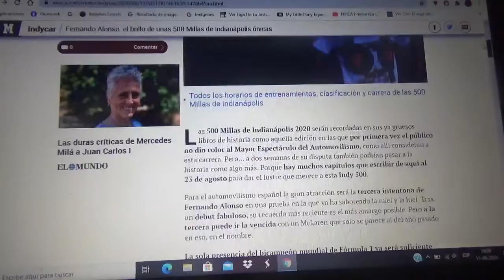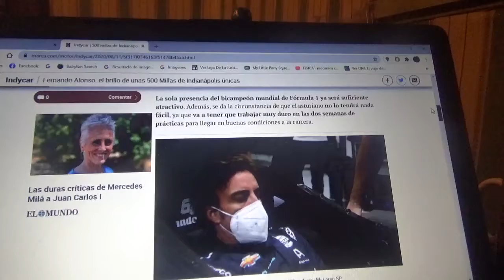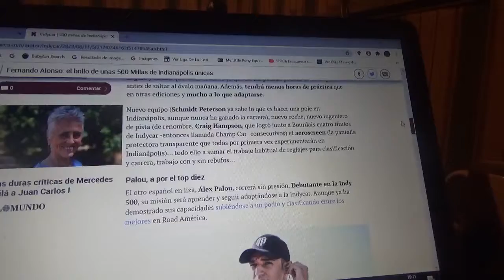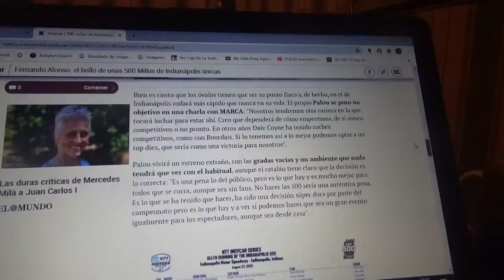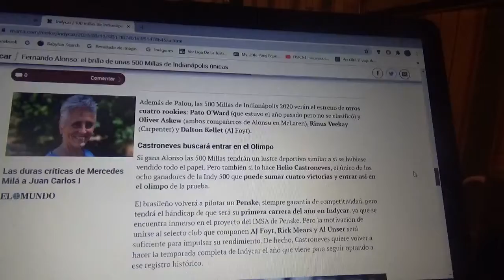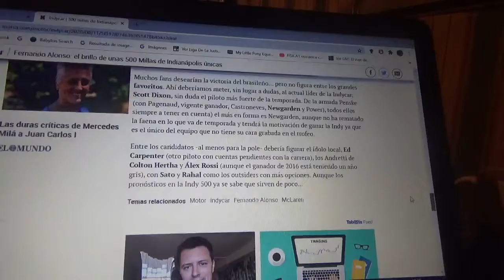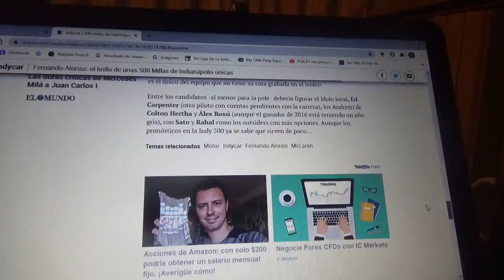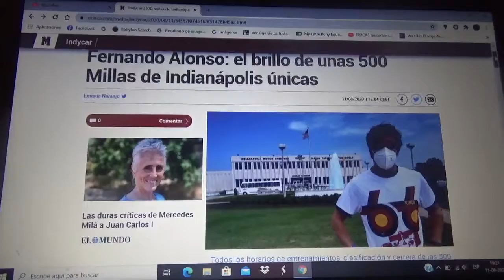Fernando Alonso es el brillo de una versión única de las 500 Millas de Indianapolis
Vuelvo a mostrar mi apoyo hacia el asturiano para que gane esta complicada y especial versión 2020 de las Indy 500 obteniendo así su ansiada Triple Corona del Automovilismo luego de triunfar doble en el Gp de Mónaco y Le Mans